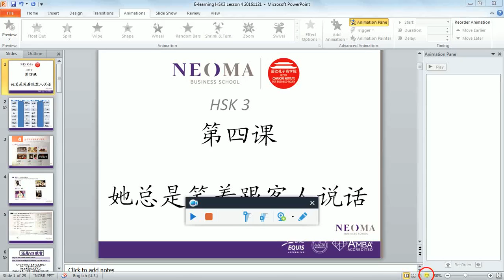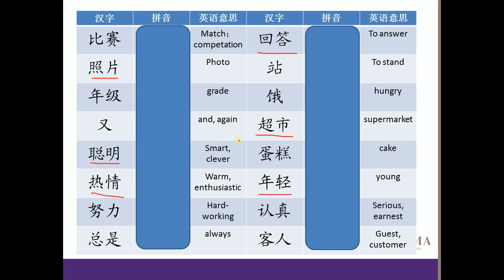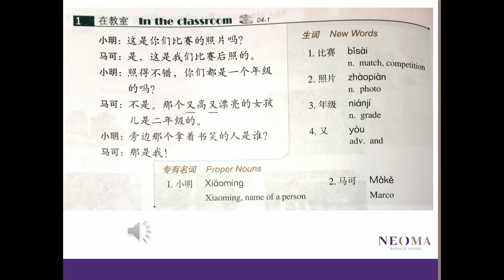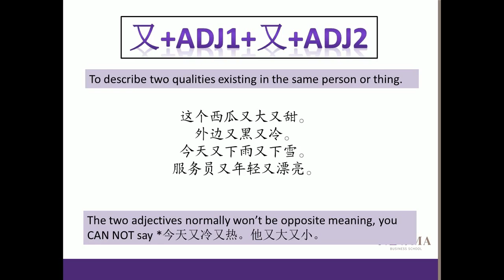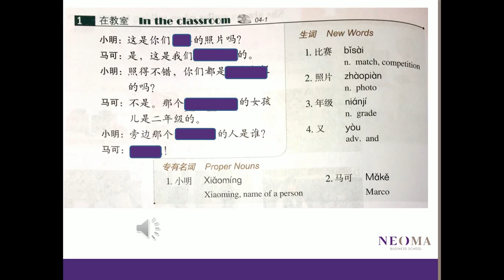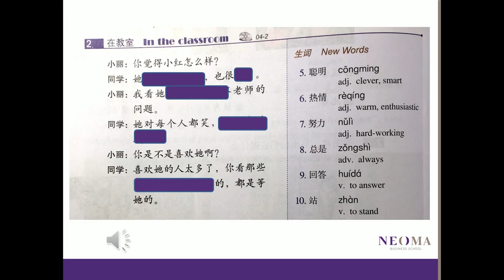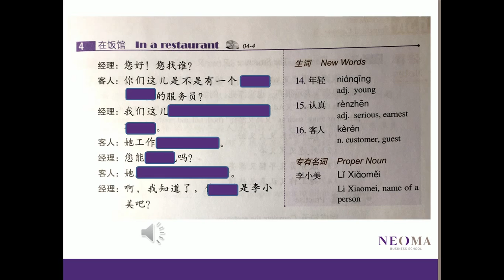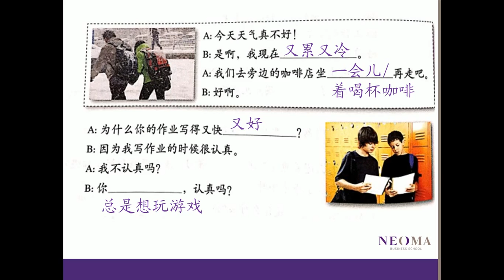20161121 E-learning Week 10